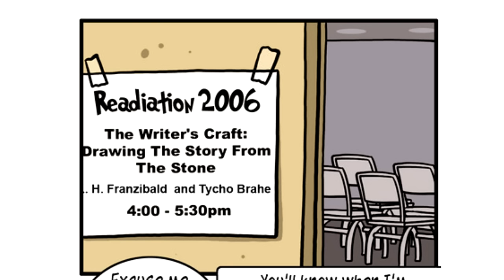The Song of the Sorcelator (read by Charley Marlowe, Malcolm Ray, and SiminaCindy)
A 6/24/2013 call with Malcolm Ray (Satan from Nostalgia Critic) and SiminaCindy (Screwball from Daddy Discord) to read some Penny Arcade in voices.

L. H. Franzibald is a caricature of Tim Buckley, known as the creator of 'Ctrl-Alt-Del'. This comic is about how Ctrl-Alt-Del has a very similar premise to Penny Arcade, and came after.